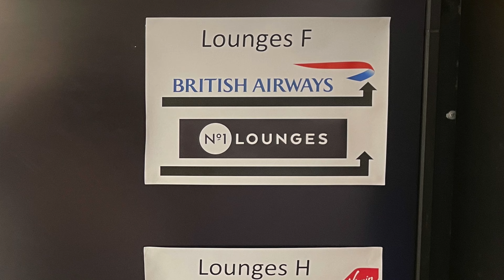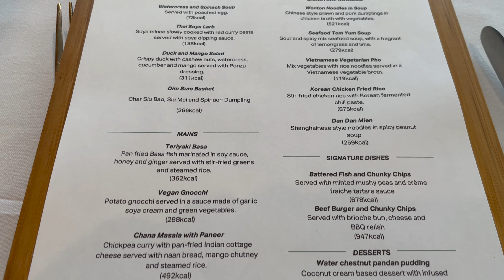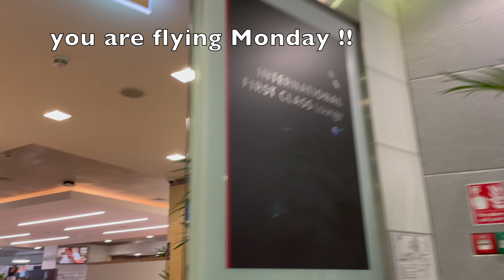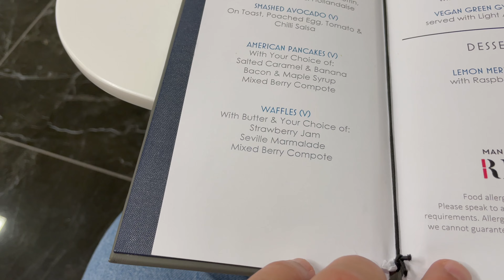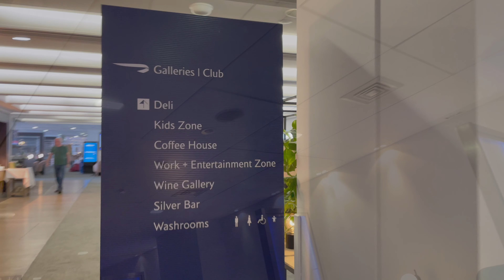I visited all the One World First Class and Business Class Lounges at T3 in 1 day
What do you do if your Gold Card is due to expire in 2 days time ? Simple head over to Terminal 3 at Heathrow and do a First and Business Class lounge crawl.
Now the background music is deliberately inappropriate….. it was my last day at school I can play what I like.

00:00 Gold and Silver Clock Ticking
01:15 Cathay Pacific Business Class Lounge
01:56 Cathay Pacific First Class Lounge
02:40 Lunch
03:23 British Airways First Class Lounge T3
04:47 American Airlines First International Lounge
05:57 Lunch American Airlines First Class
06:50 Qantas Lounge
08:02 The business class lounges